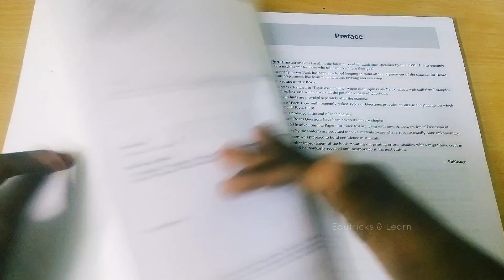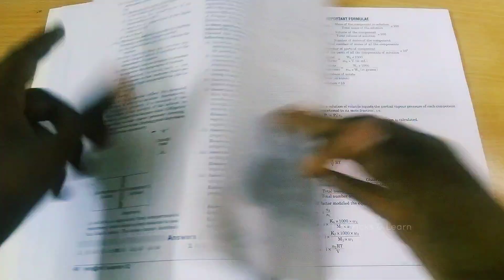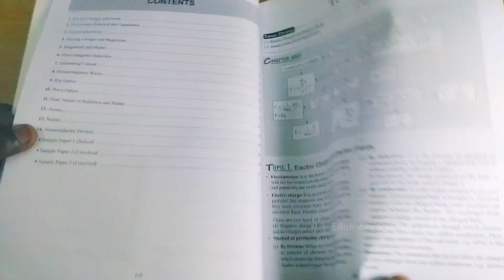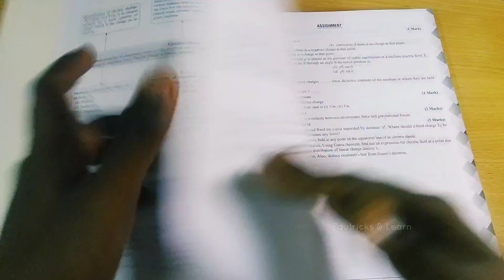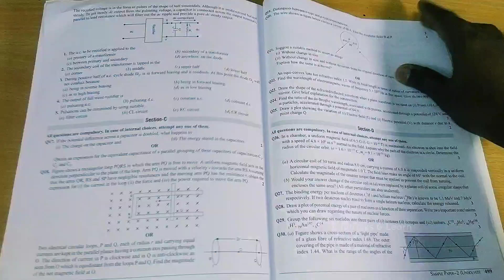Full Marks ExamGuru Class 12 -2023 | Chemistry & Physics | fullmarks |Edutricks & Learn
Full marks Exam Guru Books for CBSE 2023 examination class 10 Mathematics (basic+standard) and Science video

*LEARN BETTER & SCORE HIGHER*

Full Marks CBSE Question Bank 2023 for Class 10 & 12 includes all that a student needs to excel in board examination 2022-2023.

I surely recommend all 12th students to buy this book for practise.

Oswal Gurukul for CUET 2022 Unboxing and Review

Oswal-Gurukul Neet Biology
Educart Neet PYQ papers

Oswal-Gurukul term 2 BOOK chemistry
Oswal-Gurukul term 2 other books combo